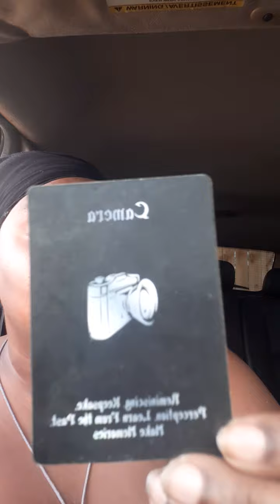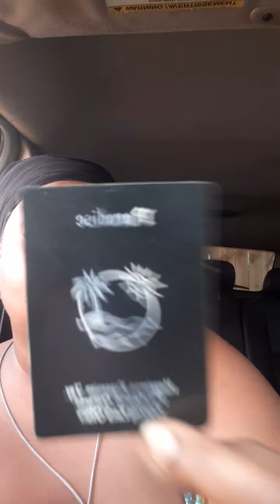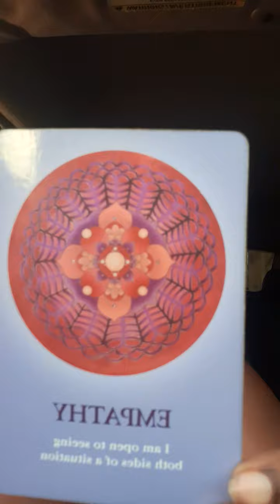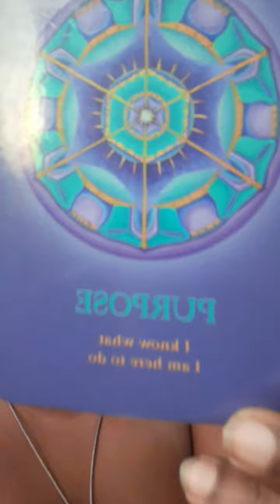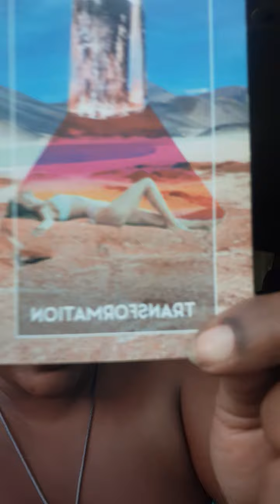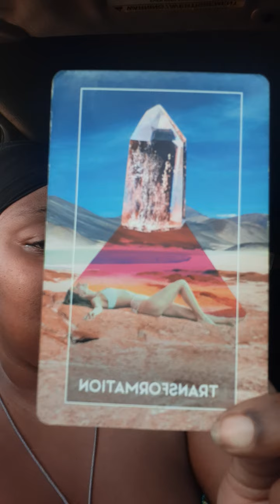♉Taurus '444' Affirm, Visualize and Manifest Dat Sh!t ❤